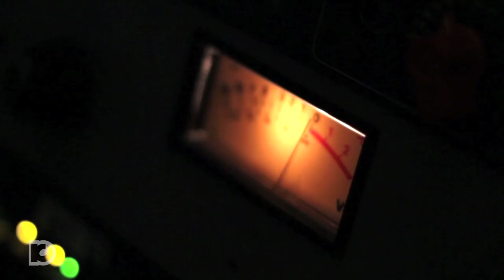10 Songs 10 Days DC • Matt Thien and Andy Hunt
Matt Thien, founder of 10 Songs 10 Days and Andy Hunt, producer Nashville TN, sit down and chat about their latest 10n10 creative music project, 10 Songs 10 Days DC.